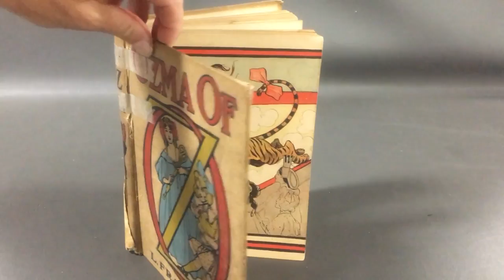Friday Finds - Oz Book